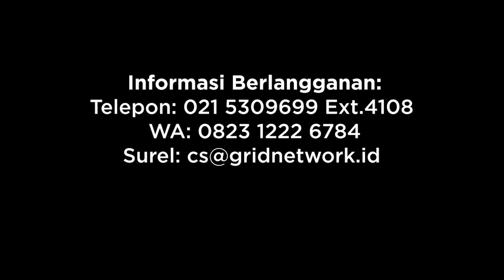Bagaimana Kucing Mendapatkan Garis-Garis Bulunya?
Kucing dengan garis-garis bulunya adalah sesuatu yang sangat menarik, mereka lucu dan menggemaskan dengan pola dan coraknya masing-masing. Akan tetapi, pernahkah Anda bertanya-tanya, bagaimana kucing mendapatkan garis-garis bulunya?

Video oleh Lastboy T.S
Narator oleh Silvia Triyanti Luis
Video Editor oleh Aga Akbel Pratama